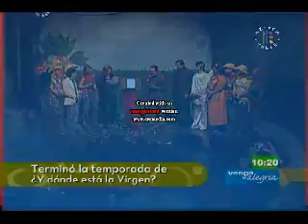Y...¿Dónde está la virgen? 2006 Notas de Develación y Penal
Nota sobre el final de temporada 2006 en el programa Venga la Alegria y presentación en el reclusorio femenil de Santa Martha en el programa Con Sello de Mujer.
Obra de teatro original escrita y dirigida por Fercho Nolla. Con: Paola Durante, Paula Rabanal, Efraín Valle, Gina Castro, Gamaliel de Alba, Luis José Sevilla Dolores Ugalde y Alejandro Caravantes.